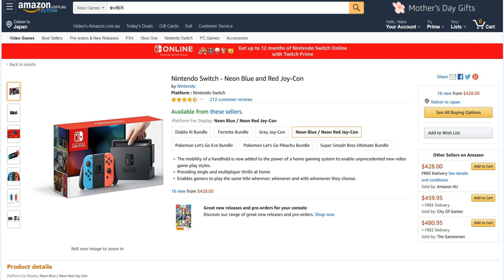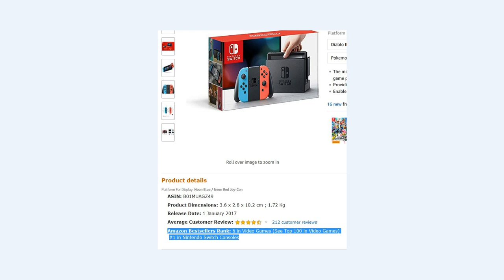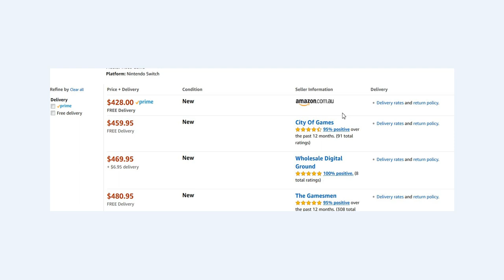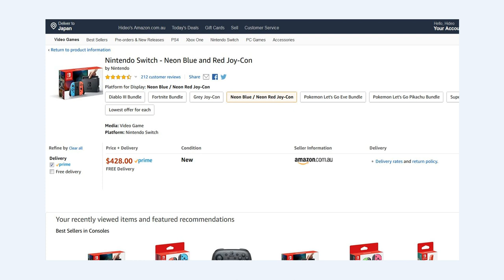商品探し オーストラリアAmazon輸出ビジネスの教科書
全体の最安値では無く、FBA出品者の最安値またはオーストラリアeBayの成約価格を目安に出品価格を決める。最安値で考えていたら利益が取れる商品が見つかりません。

1日10分で月10万円を稼ぐ! Amazon輸出ビジネスがわかる本(2013/11/22)